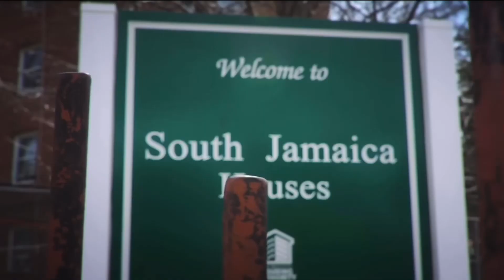PinkPantheress, Nicki Minaj, Iggy Azalea, Ice Spice - Boy’s A Liar [MASHUP]